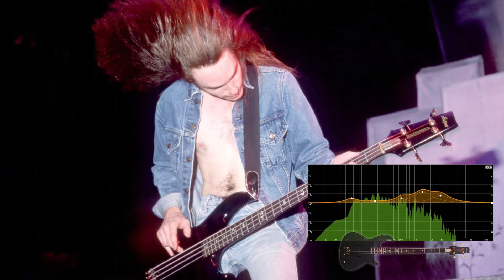Metallica - Master Of Puppets (Bass Tone/448Hz)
Spectrum Analyzer of Cliff Burton Bass Track with EQ i adjusted
Released: 1986